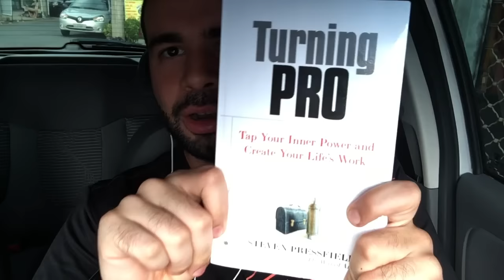O QUE VC ESTÁ FAZENDO PARA NÃO FAZER O QUE VOCÊ TEM QUE FAZER?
✨PARA RECEBER DICAS, NOVIDADES E DAS PRÓXIMAS TURMAS

Receba meu conteúdo EXCLUSIVO diretamente no seu WhatsApp!
Envie EU QUERO para 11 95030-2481